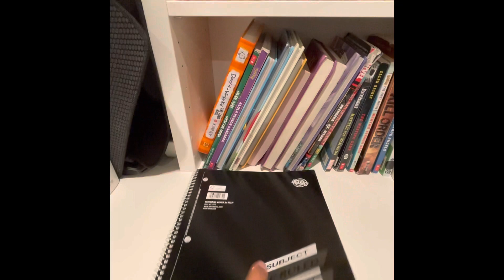How to do homework